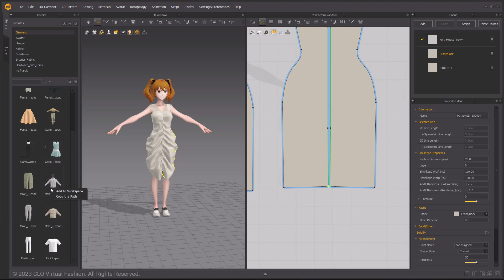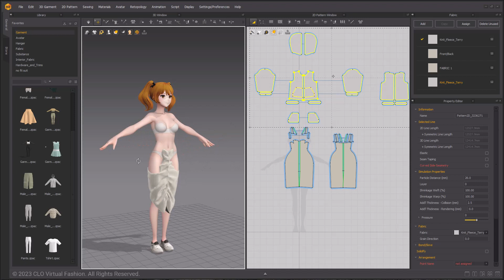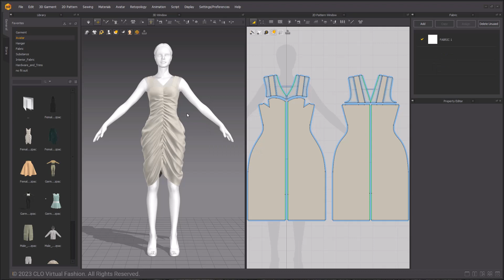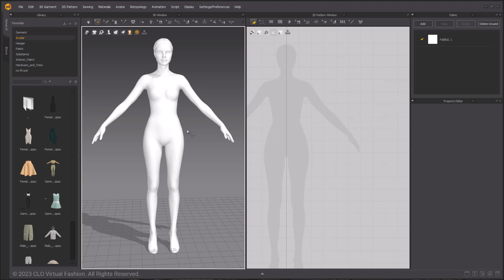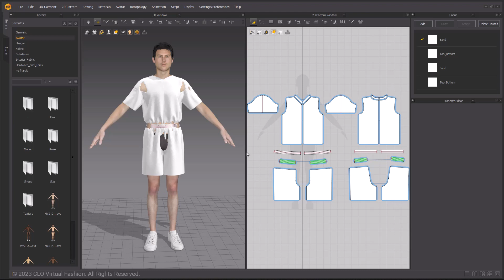Marvelous Designer Tips & Tricks: Autofitting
Explanation on the most commonly seen errors and some issues you might be encountering when using The autofitting tools (autofitting, retarget draping, & create fit suit).

Chapters
0:00 - tips & advice
1:41 - "Only works on Avatars registered in advance"
2:18 - "Clothes disappear when adding fit suit"
3:06 - "Only works for simulated garments"

Tutorial Computer Specifics:
OS: Windows 10/11 64 bit
CPU: i7-8750H
GPU: GTX1080
Recommended Specs:
GPU min: NVIDIA GeForce GTX 745 and above  (NOTE: GPU simulation currently only works with NVIDIA Graphics cards [11/2022])